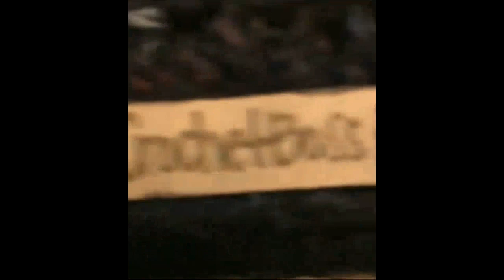UFC heavyweight has been crocheting longer than MMA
Q&A with UFC heavyweight Maurice "The Crochet Boss" Greene.